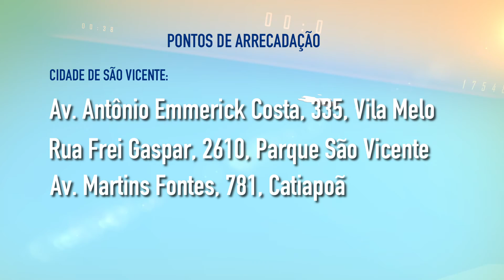Depois de 11 anos, terremoto atinge o Haiti.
Depois de 11 anos, outro terremoto atingiu o Haiti no último mês. O tremor de magnitude 7,2 na escala richter deixou milhares de mortos, feridos e desaparecidos, além de muitos desabrigados. Uma ONG em Santos arrecada remédios e alimentos para enviar ao país.